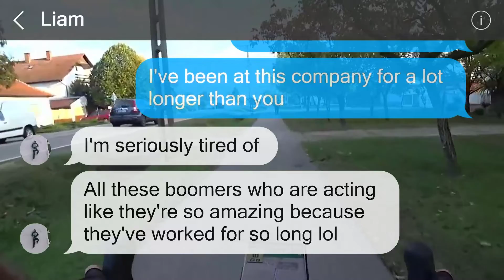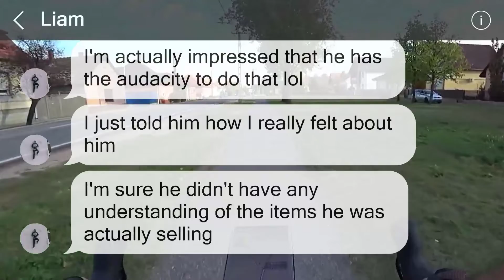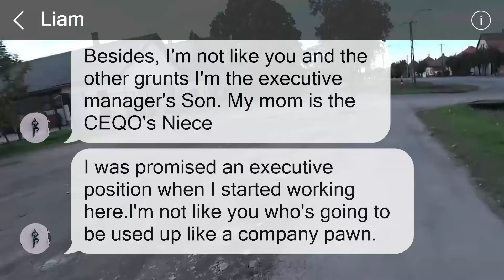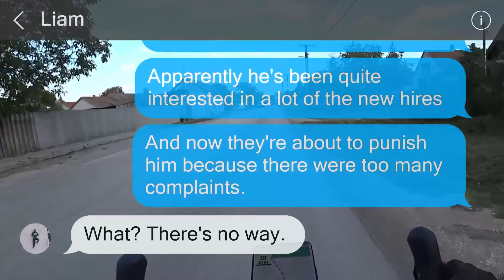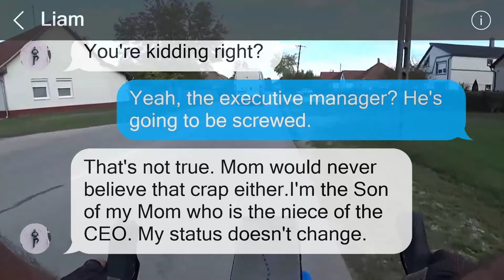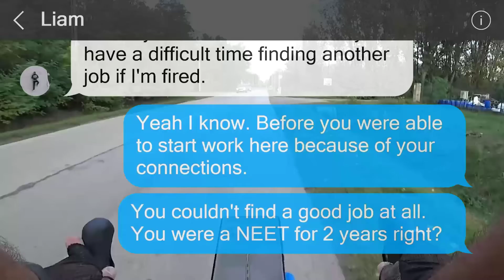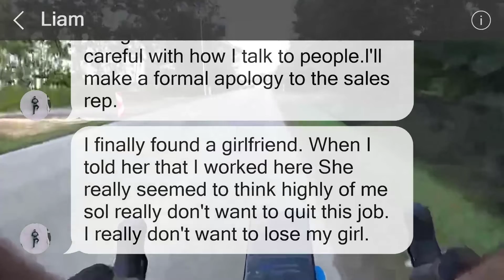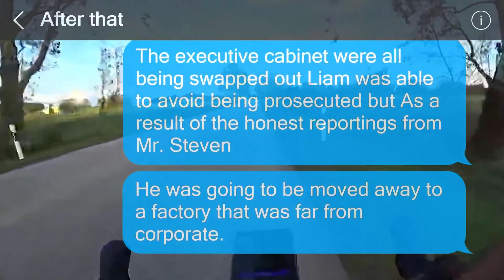Because he considered himself unique, the executive manager's son refused to finish any work.